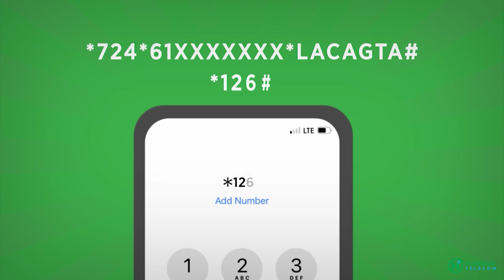Qoysas xalay Gaajo ku jiiftay oo maanta raashin loo qeybiyey.